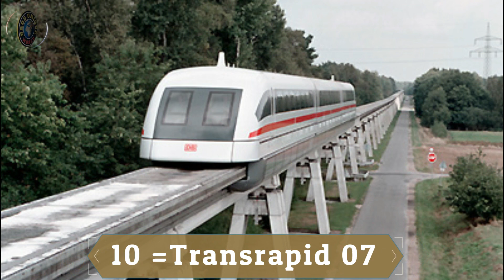Top 10 Interesting Fastest High Speed Trains in The World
اس ویڈیو میں استعمال ہونے والے مواد کا تمام کریڈٹ صحیح مالک کو جاتا ہے۔

کاپی رائٹ ڈس کلیمر منصفانہ استعمال کریں۔
اس ویڈیو کا مقصد صرف تعلیمی مقصد کے لیے ہے، ہمارے پاس کوئی کاپی رائٹ نہیں ہے تمام حقوق ان کے متعلقہ مالکان کے پاس ہیں۔

کاپی رائٹ ڈس کلیمر کاپی رائٹ ایکٹ 1976 کی دفعہ 107 کے تحت، الاؤنس تنقید، تبصرہ، خبروں کی رپورٹنگ، تدریس، اسکالرشپ اور تحقیق جیسے مقاصد کے لیے "منصفانہ استعمال" کے لیے دیا جاتا ہے۔ منصفانہ استعمال کاپی رائٹ کے قانون کے ذریعہ اجازت یافتہ استعمال ہے جو دوسری صورت میں خلاف ورزی کر سکتا ہے۔ غیر منافع بخش، تعلیمی یا ذاتی استعمال کی تجاویز منصفانہ استعمال کے حق میں توازن قائم کرتی ہیں۔